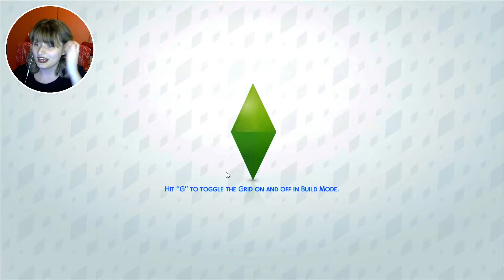LET'S SING | The Sims 4 City Living | The Big Bang Theory | Part 18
♥ Penny moves to a big city to become popular and meet a lot of people. Leonard and Sheldon are roommates since forever and they are pursuing their careers when a beautiful girl enters their lives. Howard thinks he is a hot shot and a God's gift to women even though that is not really true. Rajesh moved from India to pursue his Politician career and support Charity work.

♥ The Sims 4 Gallery: Tamarliel
♥ OriginID: Tamarliel

Computer and recording specification:
♥ CPU: Intel® Core™ i5 3 Processor
♥ Graphics: GeForce GTX 660
♥ Memory: 16GB (2 x 8GB)
♥ System Hard Drive: 1TB
♥ Secondary Hard Drives: 2 x 500GB
♥ Recording Software: OBS
♥ Audio Software: Audacity

Do your Sims long to leave the suburbs behind? Fulfill their dreams in the diverse city of San Myshuno, where they can discover exciting neighborhoods, move into a new apartment, check out fun festivals and more. In The Sims™ 4 City Living your Sims can experience the joys and challenges of sharing close quarters with other Sims. Work your way up from a starter unit to a penthouse as your Sims launch new metropolitan careers!